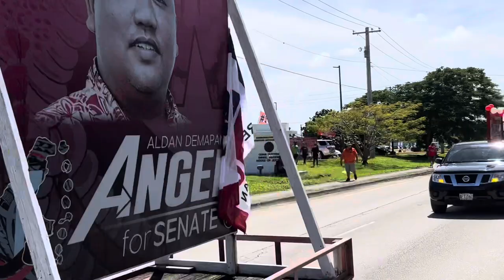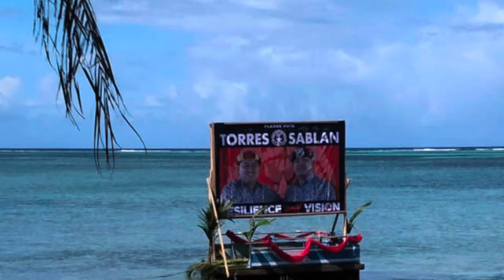Republican Grand Finale Rally on Oct. 23 at the Guma Sakman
Republican Grand Finale Rally on Oct. 23 at the Guma
Sakman with the largest ever GOP record breaking
motorcade and 3,000 plus supporters in attendance
to date!!

to date!!

Governor Ralph Dlg Torres & Lt. Governor  Candidate Senator Vinnie F Sablan #3 on the ballot and all the Republican Party Candidates BIBA REPUBLICAN BIBA TORRES SABLAN!!!